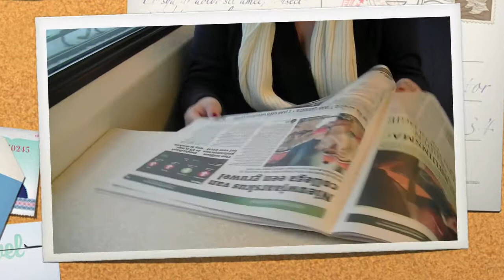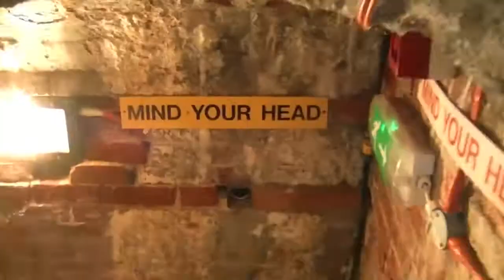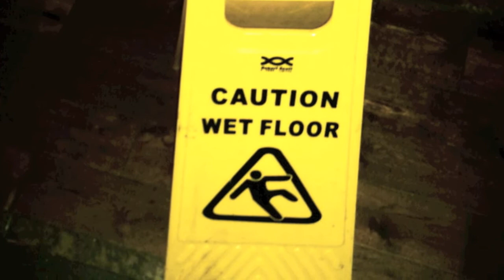Portsmouth - 2010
Videoverslag van een weekje Portsmouth!